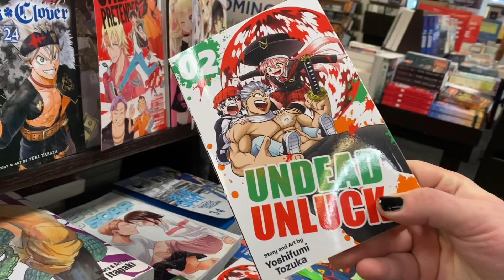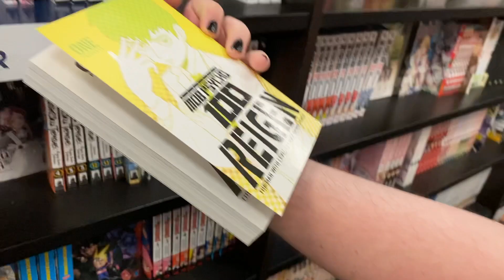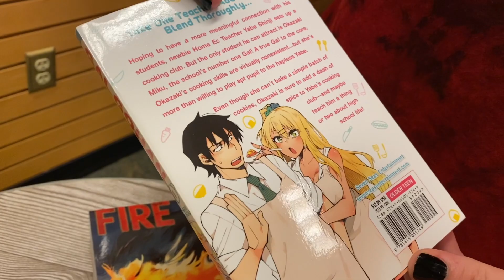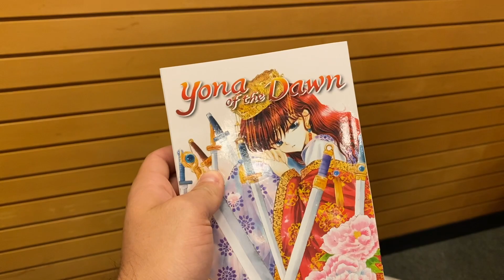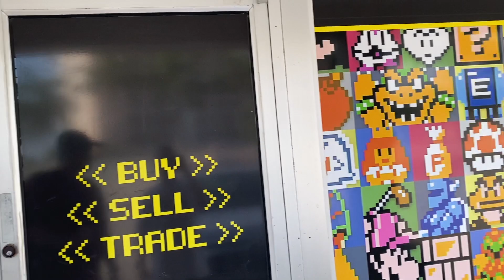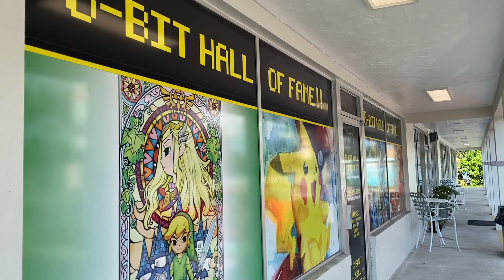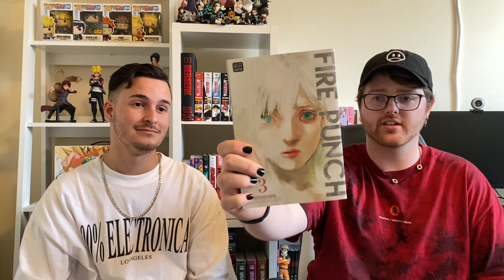Manga Shopping With The Squad! (ep. 2) | SOUTH FLORIDA HAUL / PICKUPS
Hey! This is the 2nd episode of Manga Shopping With The Squad where my friend Jared and I visit bookstores in South Florida to make some manga pickups!